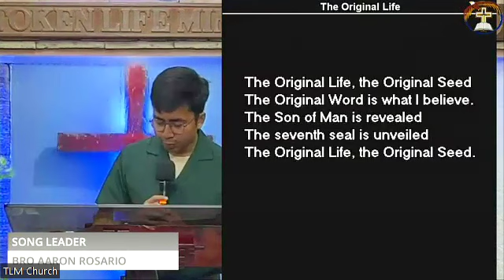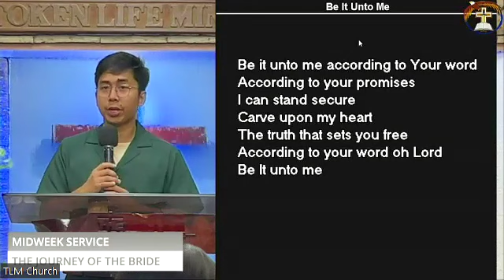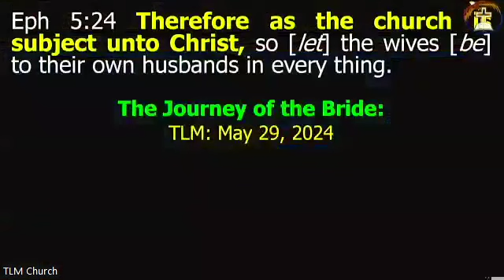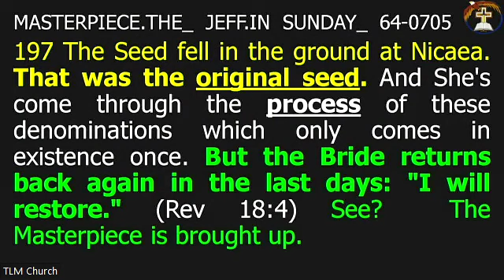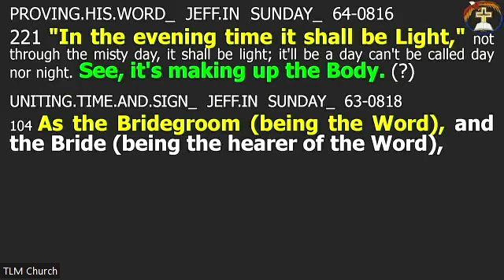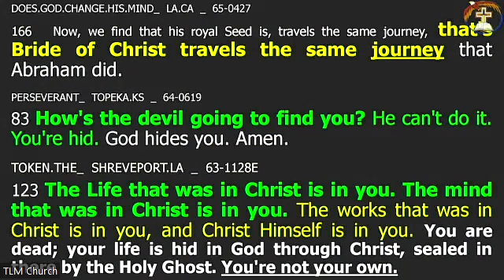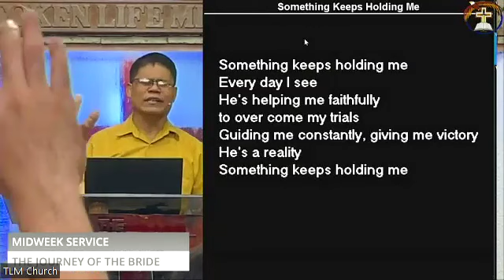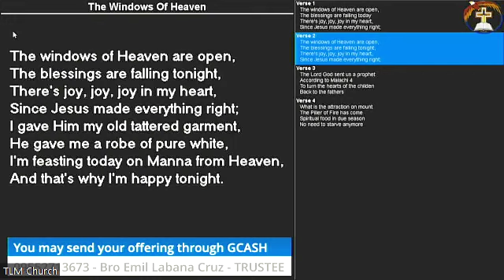THE JOURNEY OF THE BRIDE